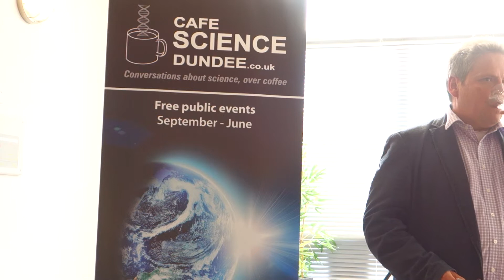Making Healthcare Decisions: Is Your Voice Missing? - Clip 2 of 5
Prof Thilo Kroll from the University of Dundee explains the consequences of dissociating medicine and healthcare from disability. He shares a story that highlights the consequences of delaying medical support to disabled people.

For more information on future Cafe Science events in Dundee please